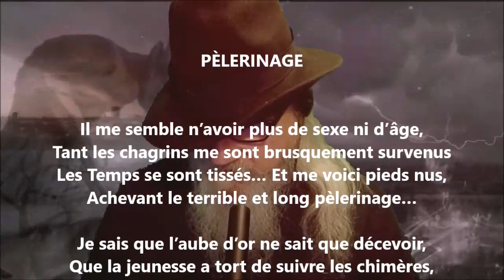Pèlerinage - Renée Vivien lu par Yvon Jean